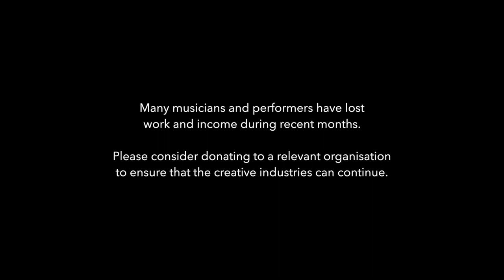COME CHAT WITH ME EPISODE 3 With Lee Gilbert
Episode 3 of the Chat Show . Special Guests are West End and TV star Di Botcher (Casualty,Stella,Twin Town) and up and coming actor Callum Howells ( The Boys). Music by Nathan Jones/ Callum Howells and Lee Gilbert. Chat, music and laughs in lockdown.